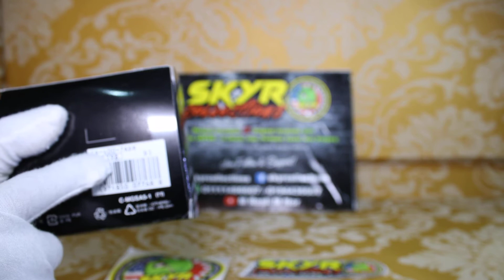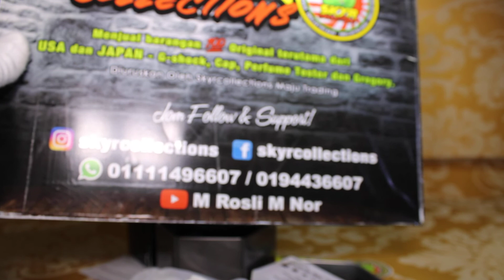Original Gshock GA-400